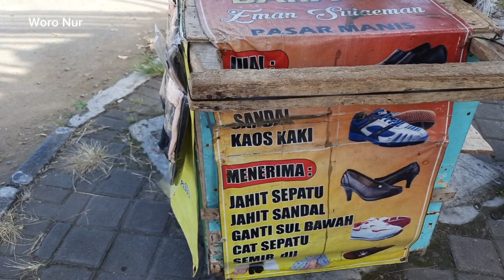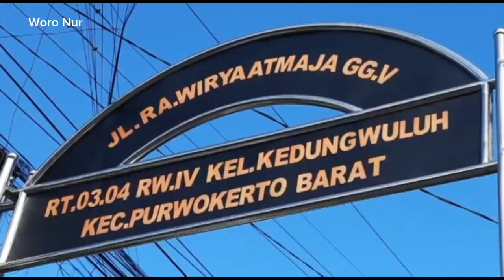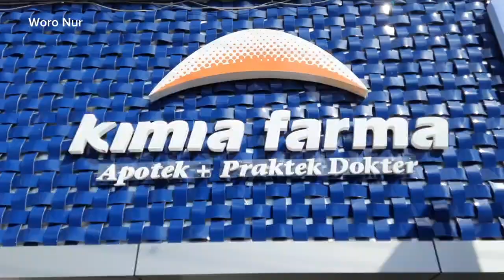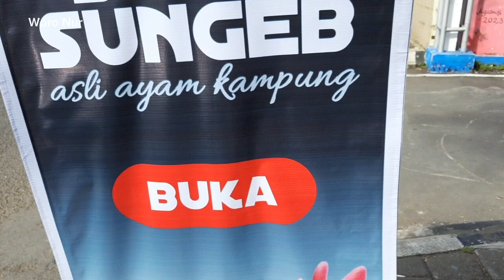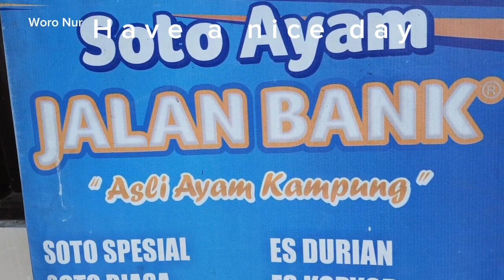Sepanjang Jalan BANK Purwokerto Berjejer Warung SOTO LEGEND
@WoroNur  Di sini SOTO LEGEND Purwokerto bermula. Puluhan tahun hingga kini tetap eksis.

Soto Jalan Bank terkenal sejak dulu. Kulineran yuuuk...